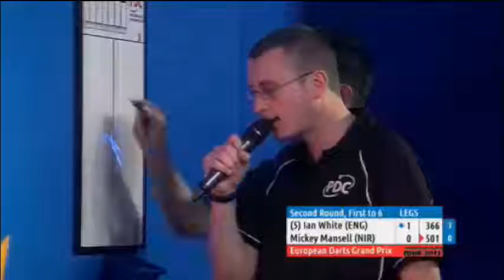2015 European Darts Grand Prix Round 2 White vs Mansell pt 1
European Darts Grand Prix 2015
Round 2  pt 1